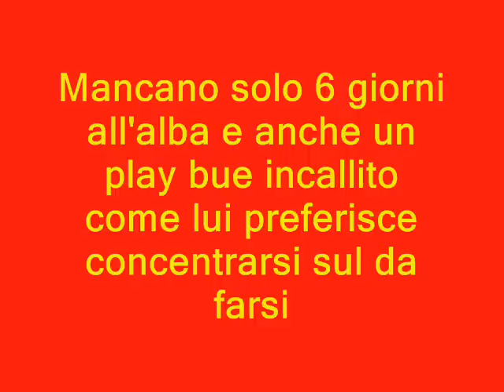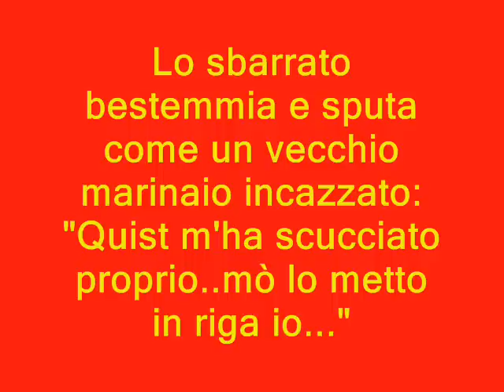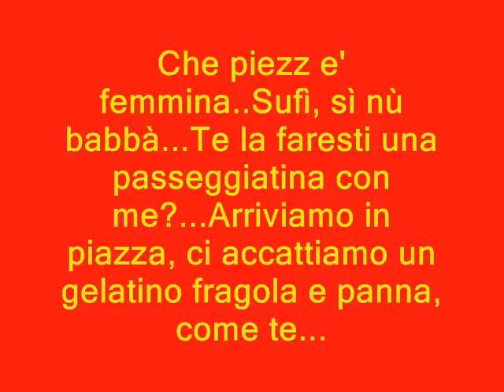Permette Sofia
Il play bue, Donna Sofia, lo Sbarrato, Oba: storia d'amore e d'amicizia